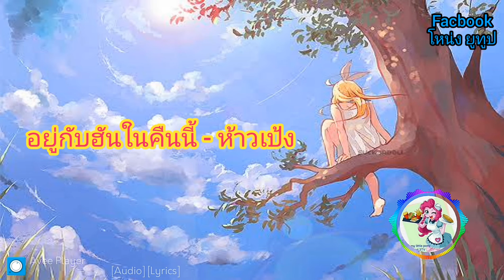อยู่กับฮันในคืนนี้ - ห้าวเป้ง 😘